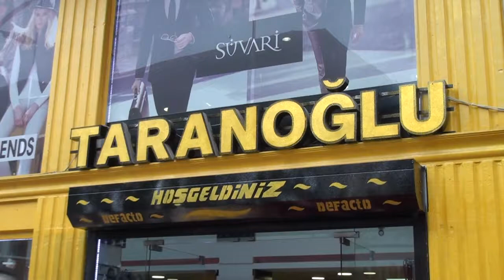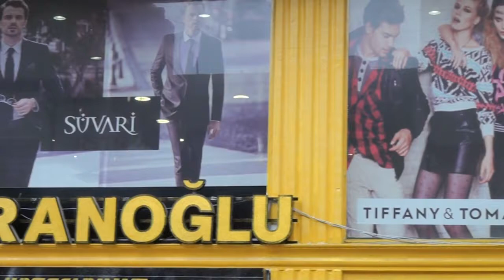YERLİ YABANCI HERKESE HİTAP EDEN MAĞAZA l TARANOĞLU TEKSTİL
Taranoğlu Tekstil Firma Sahibi Şenel Taranoğlu, verdiği hizmetleri Posta Kobi'ye anlattı.